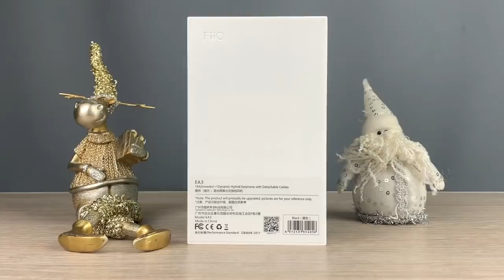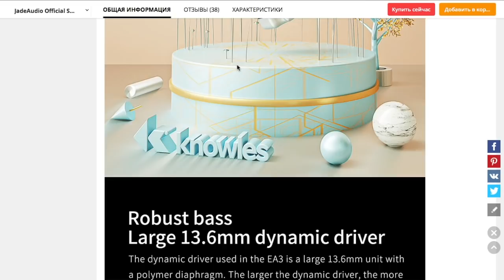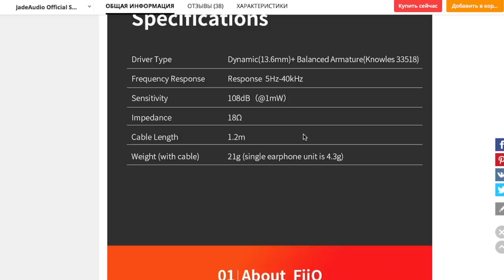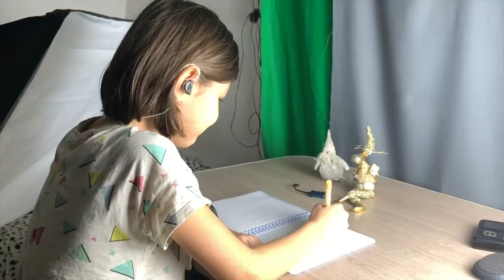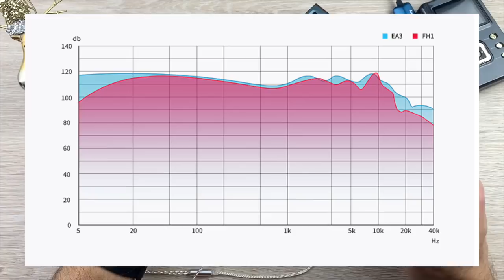Обзор гибридных наушников Jade Audio EA3 - Лучшие за $50?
А ведь очень неплохое начало года! Всегда бы так! 😉

Не забывайте про кэшбэк! Достаточно зарегистрироваться и вперед! В EPN можно снимать даже 10$:

Друзья, теперь в магазинах Wooeasy Earphones Store, AK Audio Store, NiceHCK, Penon Audio Store, CCA Global Store, KBEAR Store, xltrade3C Store, Starear Audio Store к некоторому товару, применим наш собственный с вами промокод soundcheck39.  Выбираем товар, жмём купить, но не оплачиваем! Пишем сообщение продавцу: «soundcheck39» ( без кавычек ), далее меняем способ оплаты на «другой способ оплаты» ( в настольной версии нужно выбрать «безналичный рассчет») жмём оплатить, далее стрелочку назад. Выскакивает ( сейчас уже не выскакивает) предупреждение от системы, подтверждаем. Заказа должен поменять статус на «ожидает оплаты» Теперь ждём уведомление об изменении цены на товар. Покупаем и радуемся!